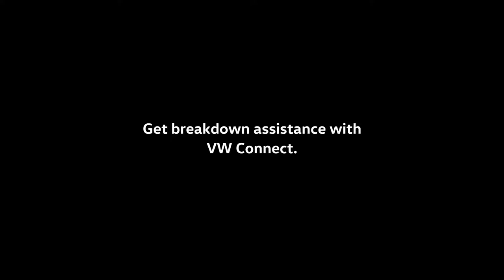NEW 2018 Volkswagen Polo - Volkswagen Connect Assistance Call